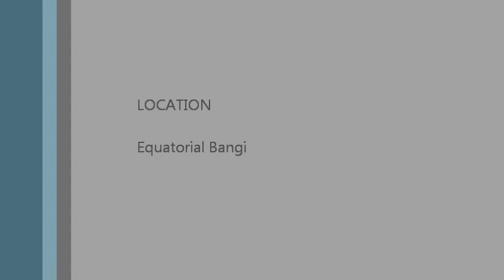FANTASIA BULAN MADU FARA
fara